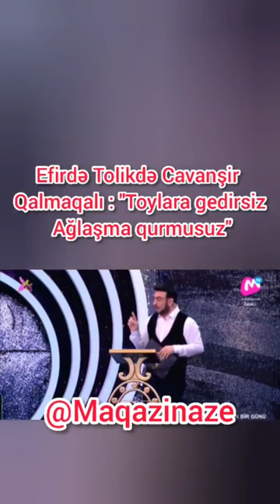Efirdə Toliklə Cavanşir QALMAQALI:"Toylara gedirsiz Ağlaşma qurmusuz"